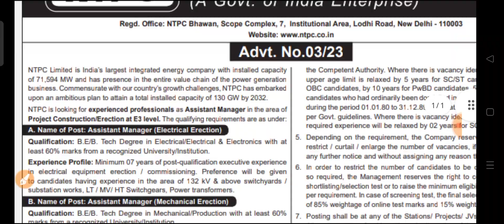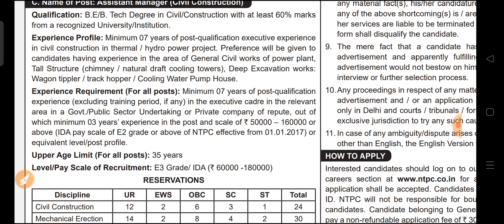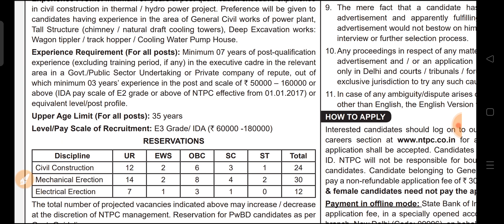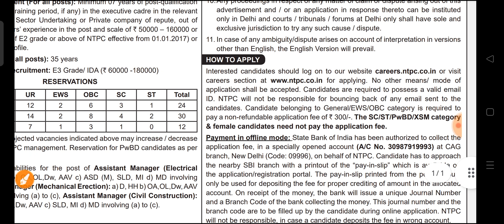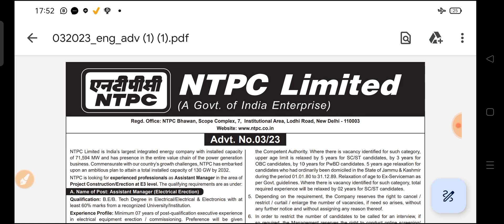NTPC Recruitment 2023| NTPC Vacancy 2023| NTPC New Recruitment| NTPC Permanent Jobs | B-Tech Job's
NTPC Recruitment 2023| NTPC Vacancy 2023| NTPC New Recruitment| NTPC Permanent Jobs